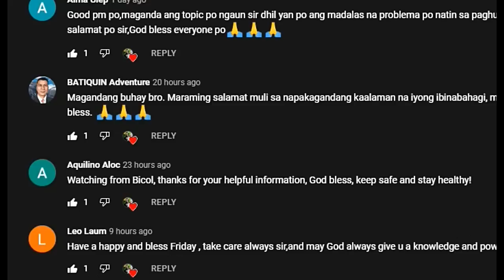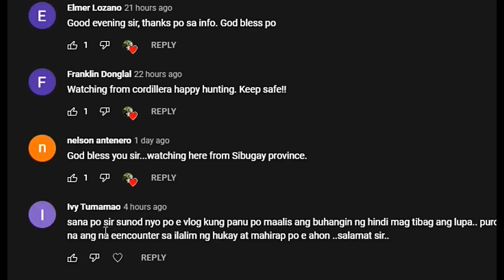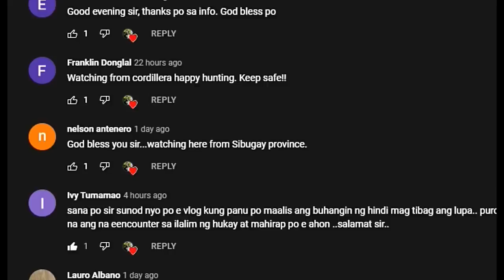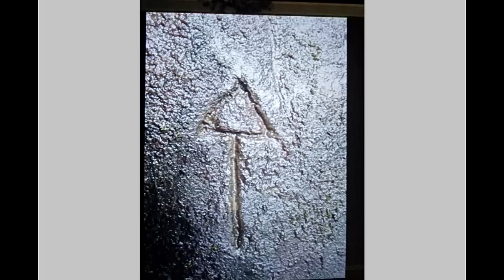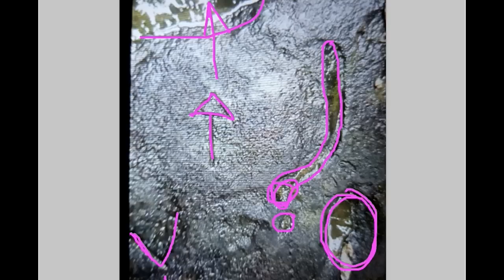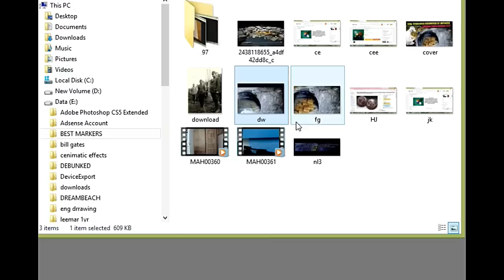BAGO LANG NA RECOVERED TREASURES BY JAPANESE HUNTERS.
RECENTLY RECOVERED TREASURES BY JAPANESE THEMSELVES IN EASTERN VISAYAS. SEE VIDEO ON HOW THEY RECOVERED IT.